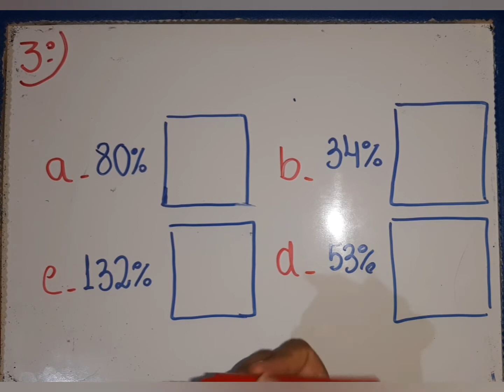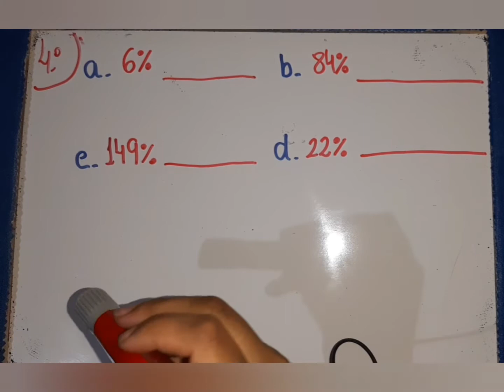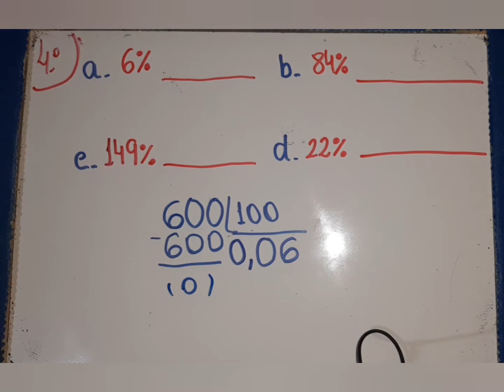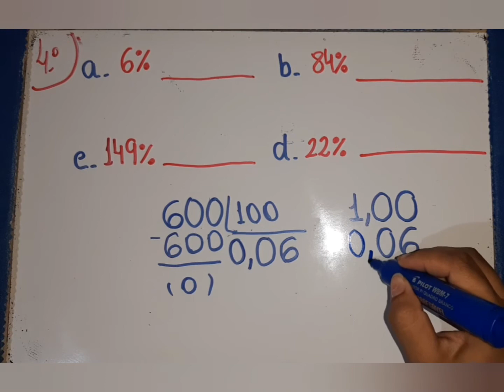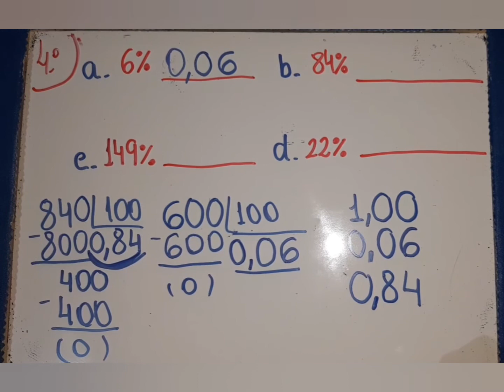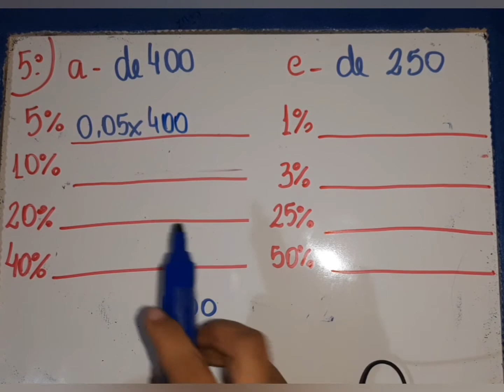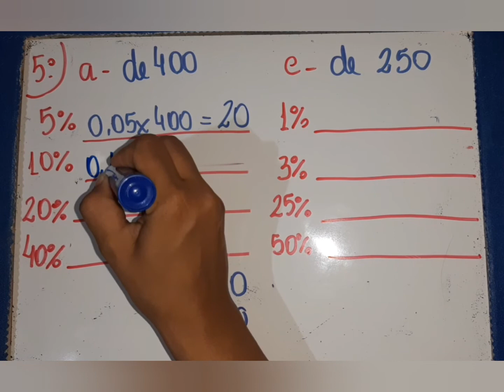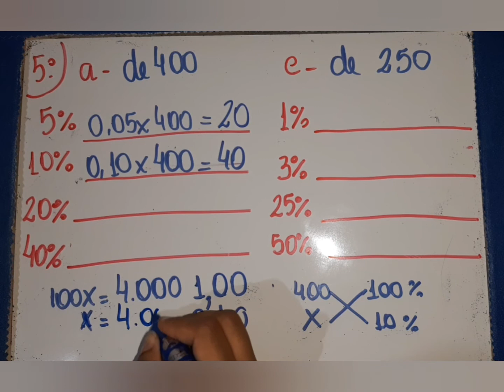Explicação da atividade de Matemática sobre Porcentagem. (1° ao 5° quesito)